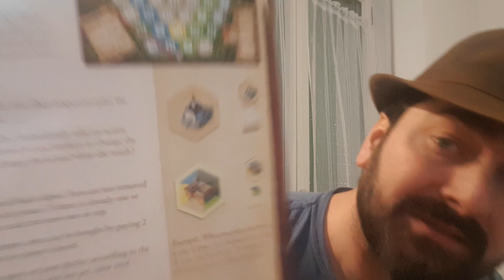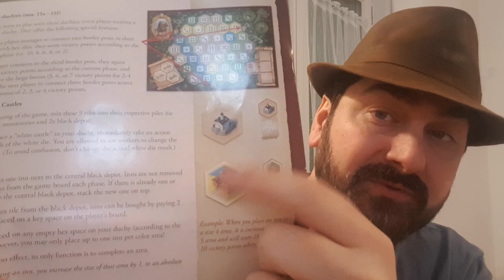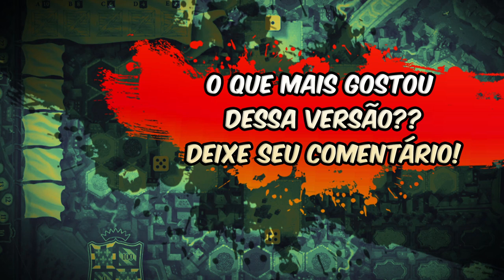The Castles of Burgundy Edição de 20 anos - O que muda? - Visão geral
Edu Guerra mostra a edição de 20 anos do clássico Castles of Burgundy. Nesse vídeo ele foca nas diferenças dessa caixa para a do jogo original. Mostrando os novo módulos e mudanças no jogo. Confere aí.